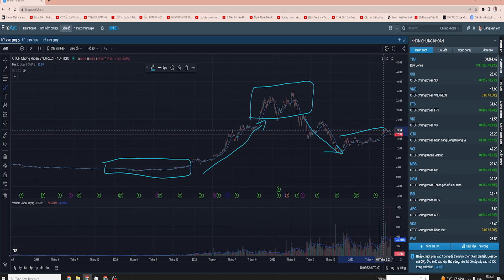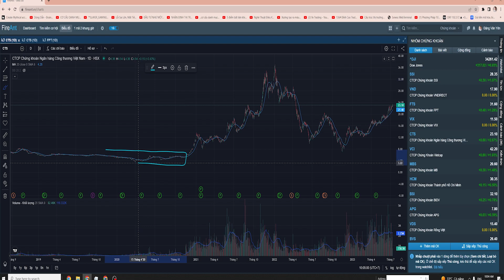VSA |THỰC HÀNH XÁC ĐINH 4 GIAI ĐOẠN CỦA THỊ TRƯỜNG( 2)